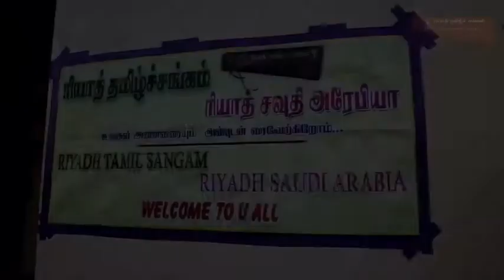RIYADH TAMIL SANGAM EVENT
“TamilarThiruvizhaKondattam 2020” organized by RiyadhTamilSangam.
The Power Kid is proud of its association with the event held on 24th January 2020.

We also have our special curriculum for Tamil and Balavikas which we offer to kids worldwide.

We Offer,
One to One HD video lessons
Activity based learning
Smart interactive session
Learn in your timezone
Personalized curriculum/tutoring
Passionate teachers